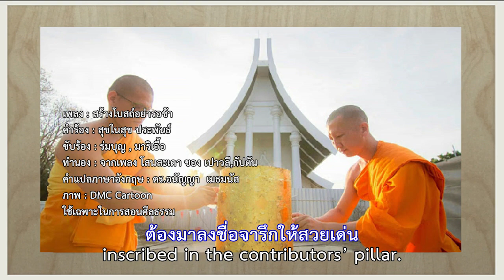สร้างโบสถ์อย่ารอช้า